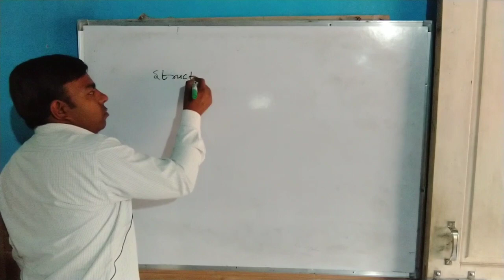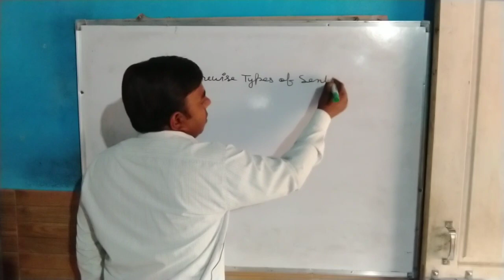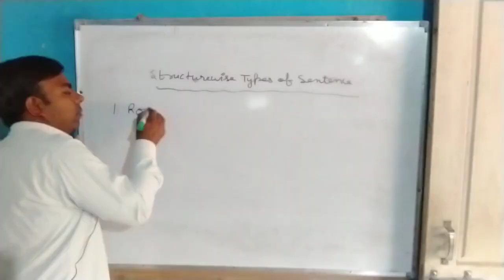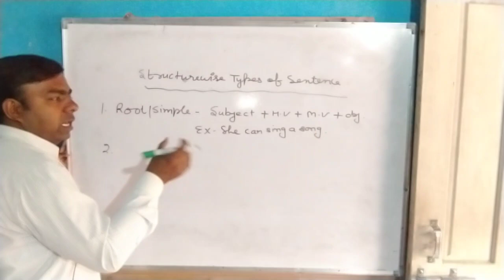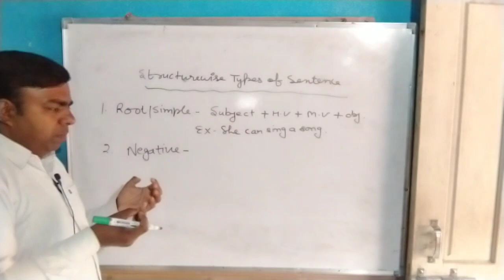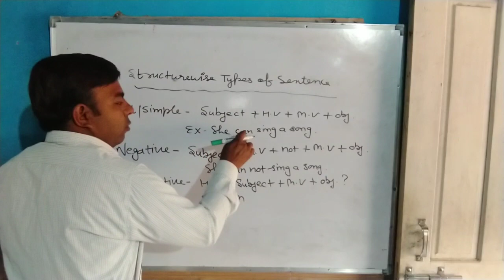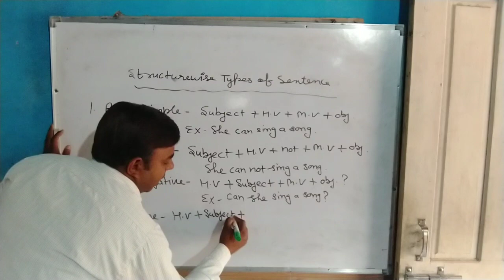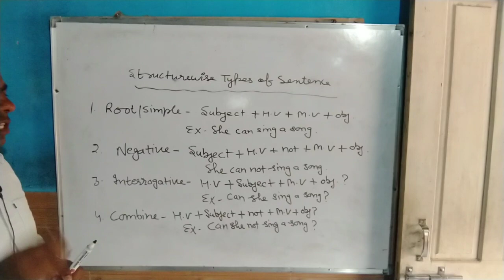Basic Improvement of English